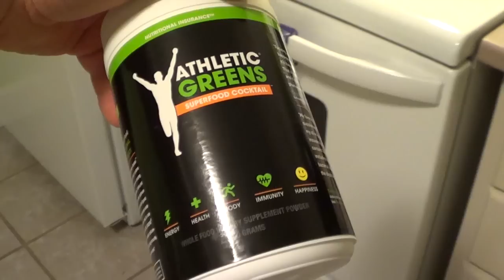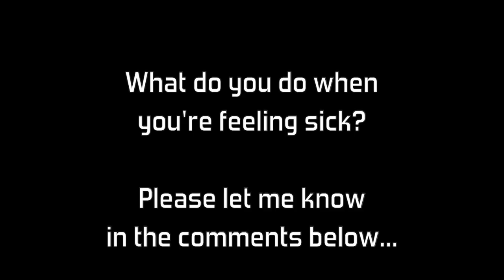What Do You Take When Feeling Sick?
This past weekend I've come down with a head cold... Stuffy nose, watery eyes, coughs, snots, the whole 9 yards... :-(

When I'm feeling sick I increase my intake of Athletic Greens by having 2-3 green drinks per day.

In addition to that I'll increase my intake of Vitamin C by taking 1000 mg 3-4 times per day along with some echinacea. And I'll use an over the counter cold medicine to help relieve the congestion. While it may not be a perfect cold remedy, it usually helps me feel better within 3-4 days.

But I'd like to know what do you do when feeling sick?
Do you have any "home remedies" that work for clearing up a head cold?

If so please share what you do or take in the comments section below, I'd appreciate any tips you can share that could help me feel better.

Lee